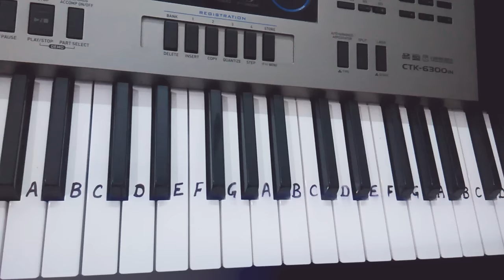Aaye ho meri zindagi mein|keyboardTutorial|Harmonium|Piano| Slow tutorial|Raja Hindustani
Hello friends
I Acknowledge the composer of this song
Hope you like the keyboard piano tutorial